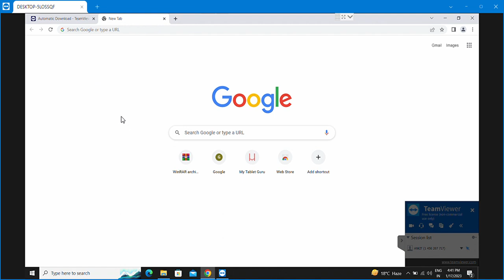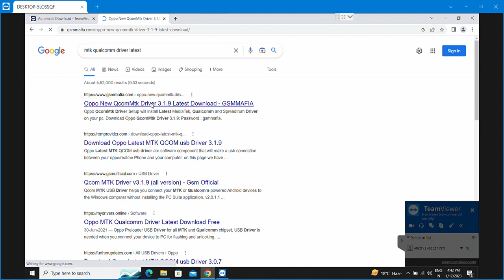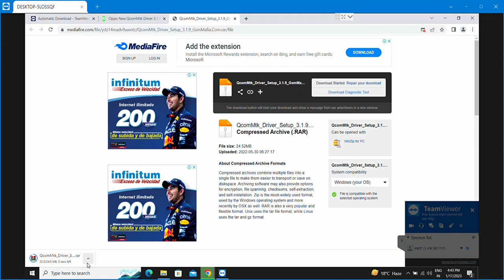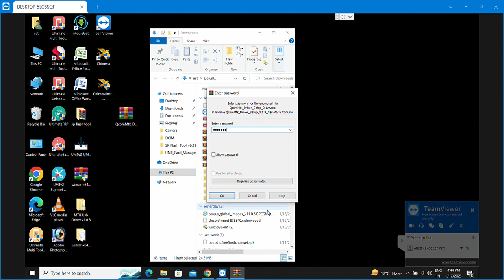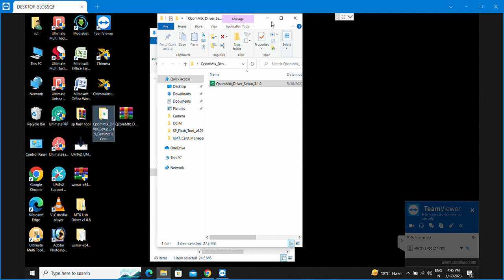New QcomMtk Driver 3.1.9 Latest Download ll How to Download Mobile USB Driver for android Phone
How to install mobile usb driver,
New QcomMtk Driver 3.1.9 Latest,
Latest usb driver,
Qulcomm usb driver,
MTK  usb driver,
spd usb driver,
adb usb driver,
how to unlock preloader vivo phone,
how to install Mtk Preloader driver,
vivo driver install ,
Mtk driver install,
samsung usb driver install,
jio driver install,
realme usb driver install,
mi usb driver install,
mobile flashing driver install,
mobile flashing Earr fix ,
phone cannect nhi ho rha hai ,
how to install leptop usb driver in mobile,
how to install computer usb driver in mobile,
mobile usb cable,
mobile usb not connecting to pc,
mobile usb tethering not working,
mobile usb cannect,
mobile usb cannect to tv,
mobile usb cable not cannecting to computer,
Usb cable not detected in Leptop
mobile usb cable not detected in computer,
mobile usb cannecting problem,
mobile usb cable repair,
mobile deta cable ,
mobile usb Port not working,
phone usb Port not working,
usb cable not working in mobile,
option not showing when connected to pc ,
mobile usb driver 9008 install,
mobile usb connector,
mobile usb Port,
mobile usb cable driver for pc ,
mobile usb cable pinout
mobile usb cable cannecting diagram,
phone usb cable not recognized,
mobile deta cable not detected ,
usb cable doesn't work,
how to install MTP usb driver,
usb notification not showing in Android phone,
usb detected notification not showing,
Android usb not detected but charging showing,
usb not cannecting to pc ,
usb preferences Android not working,
mi phone not cannecting in pc ,
usb device not recognized Android,
usb setting Android,